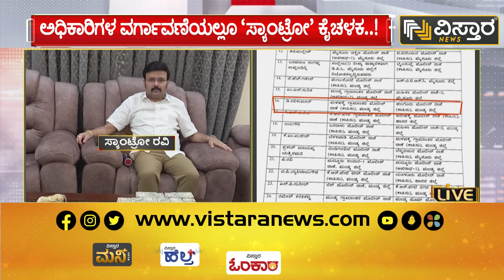ಸ್ಯಾಂಟ್ರೋ ರವಿ ಕೇಸ್​ನಲ್ಲಿ, ಎಲ್ಲಾ ಪಕ್ಷದವರು ಪಾಲುದಾರರೇ | Santro Ravi Crimes | Vistara News Kannada